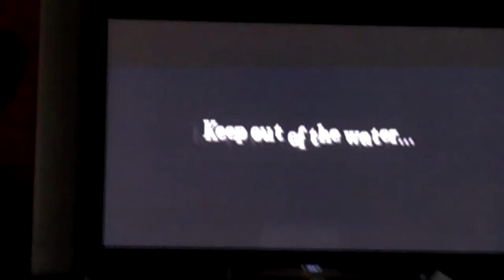Amnesia is an interesting game 5 of 5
This is me coaching my sister on how to play Amnesia with an Xbox 360 controller. I used my Droid Bionic to record. I also edited the save file to allow for near infinite tinder boxes and oil.